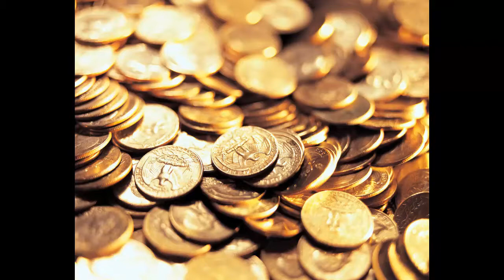Осторожно наука-9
новые потрясающие исследования учёных